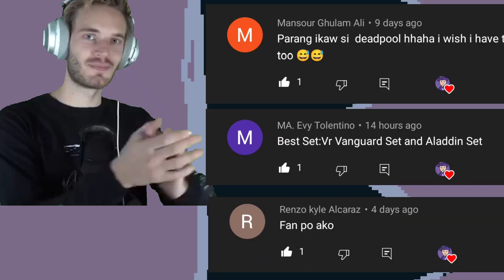PRACTICE SA ARCADE. CHAMPION SA BR🏆| SAUSAGE MAN TAGALOG GAMEPLAY # 102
IGN: BC•TenZeb
ID: biuww9

zz